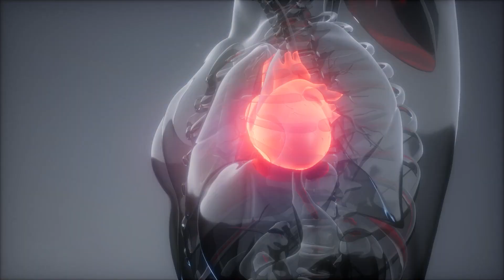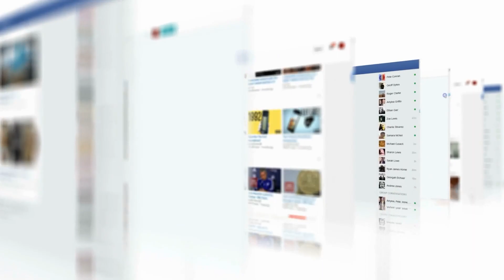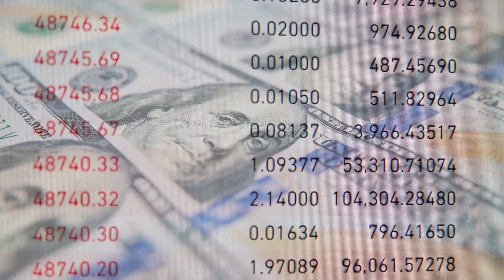10 Facts You Didn't Know About Nespresso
Are you a coffee lover? If so, then grab your Nespresso and get ready to be amazed! In this video, we're exploring 10 facts about Nespresso that you probably didn't know. From its origins in Switzerland to the unique flavor of its espresso blends, this is one journey you won't want to miss. So join us as we uncover the secrets of Nespresso and learn why it's the world's favourite espresso!